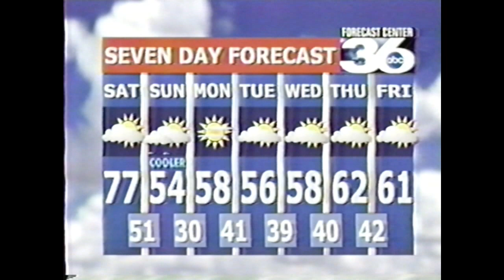WTVQ 36 Close | Fall 2002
Weekend/Noon anchors